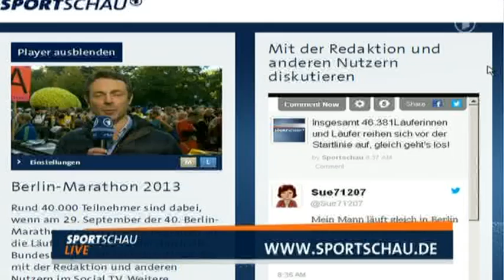Berlin Marathon 2013 - WORLD RECORD - 2:03:23 by Wilson Kipsang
Start: 24:40
Finish: 2:28:01